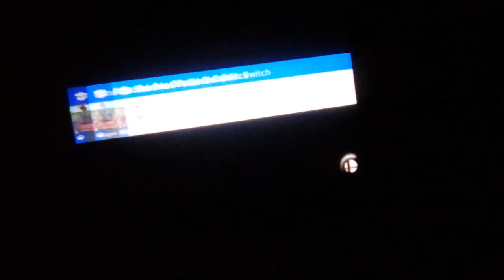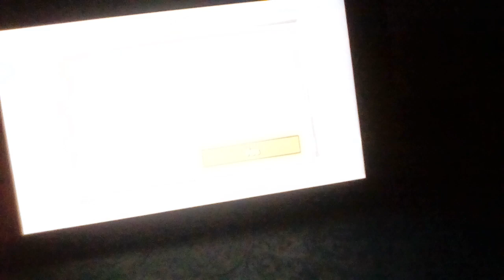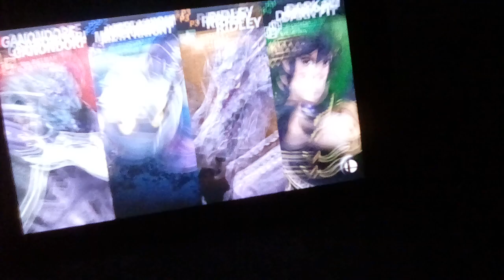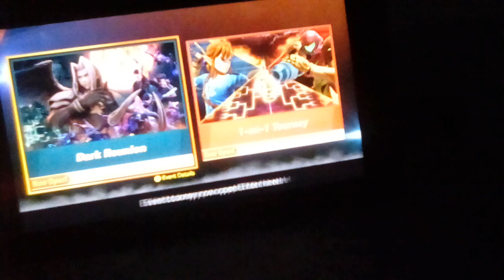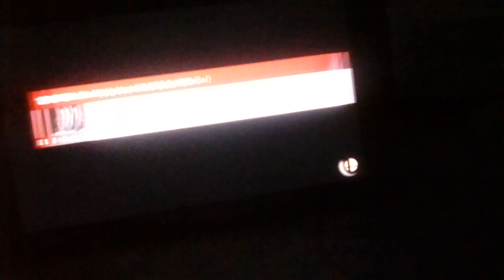supersmashbrosultimate dark reunion come on I did this last time!!!